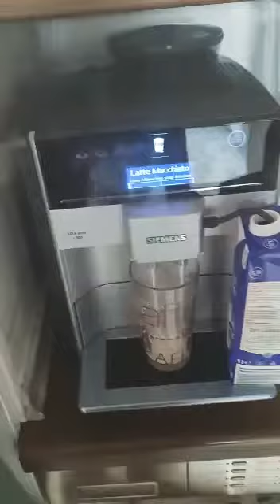فنجان القهوة على رواق☕ احدث ماكينة قهوة 2️⃣0️⃣2️⃣2️⃣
فنجان القهوة على رواق☕
احدث ماكينة قهوة 2️⃣0️⃣2️⃣2️⃣